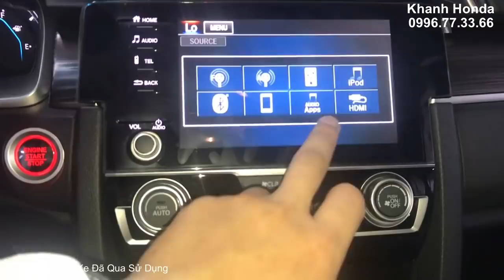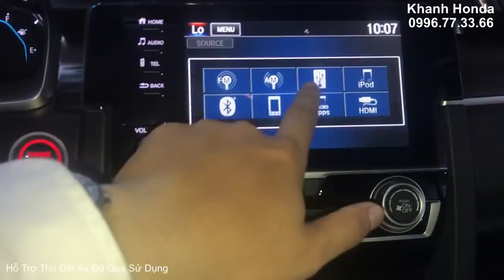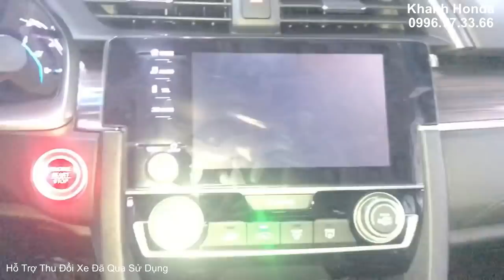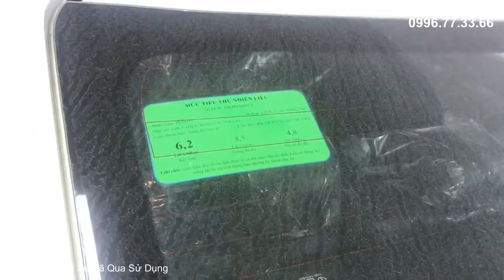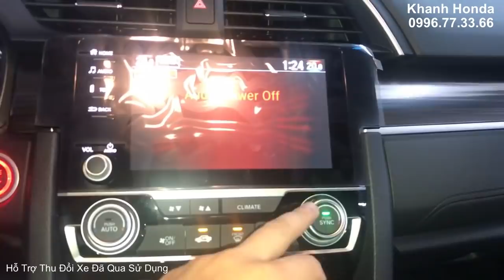So Sánh Điểm Khác Nhau Honda Civic 1.5RS và 1.8G 2019 2020. Giá Lăn Bánh Ra Biển Số Bao Nhiêu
Hotline PKD 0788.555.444 (Số 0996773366 Đang Lỗi Mạng)
So Sánh Điểm Khác Nhau Honda Civic 1.5RS và 1.8G 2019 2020. Giá Lăn Bánh Ra Biển Số Honda Civic 2019 Bao Nhiêu Tại Honda Ôtô Phú Mỹ Hưng Quận 7 HCM

Thủ Tục Mua Honda Civic 2020 Lãi Suất 0.74%/tháng Giữ 5 Năm Không Đổi. Giá Civic 2020 Lăn Bánh?
Honda Civic 2020 1.8 Chi Phí Nuôi/Sử Dụng Xe Tốn Bao Nhiêu Mỗi Tháng Mua Civic Trả Góp 170Tr
Khuyến Mãi Giá Xe Honda Civic 1.5 Turbo RS 2020 Chỉ 220Tr Lăn Bánh Mua Trả Góp. Thủ Tục Vay Đơn Giản
Khách Hàng Nào Nên Chọn Civic 1.8E 1.8G 1.5RS Turbo 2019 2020. So Sánh Điểm Khác Nhau Giá Xe 723Tr

Khanh Honda Sài Gòn Quận 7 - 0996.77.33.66 (Khu Phú Mỹ Hưng)

1. Giảm giá đặc biệt
2. Bảo hiểm vật chất 2 chiều Liberty và Bảo Việt.
3. Chon 1 trong các phụ kiện phù hợp với dòng xe khách hàng lựa chọn.

Honda Brio 1.2 RS OB1 : 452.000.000 vnđ
Honda Brio 1.2 RS  : 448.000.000 vnđ
Honda Brio 1.2 G : 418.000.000 vnđ

Honda CR-V 1.5 L: 1,093,000,000 VNĐ
Honda CR-V 1.5 G: 1,023,000,000 VNĐ
Honda CR-V 1.5 E: 983,000,000 VNĐ

Honda Jazz 1.5 RS : 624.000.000 vnđ
Honda Jazz 1.5 VX: 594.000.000 vnđ
Honda Jazz 1.5 V: 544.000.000 vnđ

1. Civic 1.8E
☆ Màu Bạc, Đen: 729 triệu
2. Civic 1.8G
☆ Màu Trắng: 794 triệu
☆ Màu Bạc, Đen, Xanh: 789 triệu
3. Civic 1.5RS
☆ Màu Trắng: 934 triệu,

Honda HR-V 1.8 L: 871,000,000 VNĐ (Màu Trắng Ngọc, Đỏ)
Honda HR-V 1.8 L: 866,000,000 VNĐ
Honda HR-V 1.8 G: 786,000,000 VNĐ

Cám ơn đã quan tâm